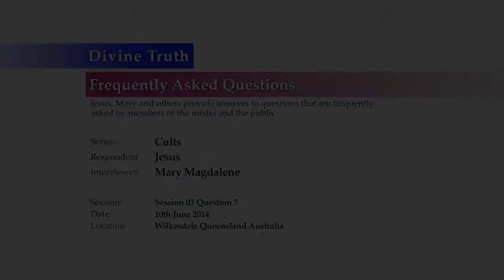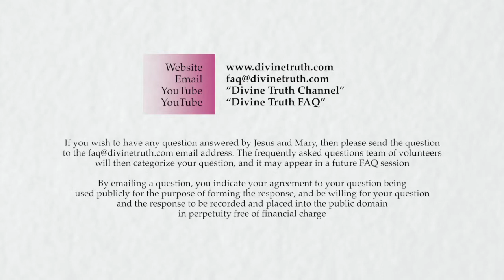Do you state any guidelines for proper relationships?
Q07: Do you state any guidelines for proper relationships?

20140610 Cults S03Q07